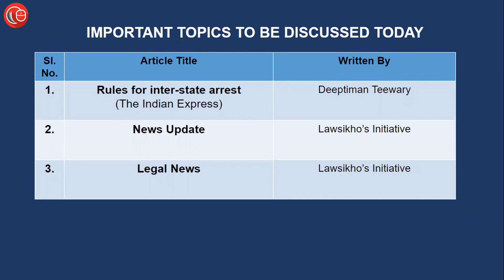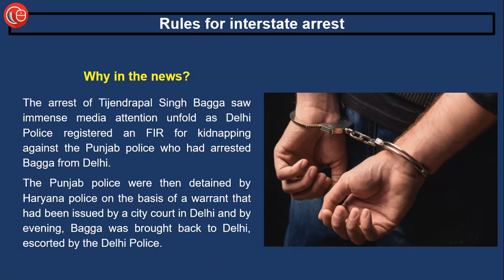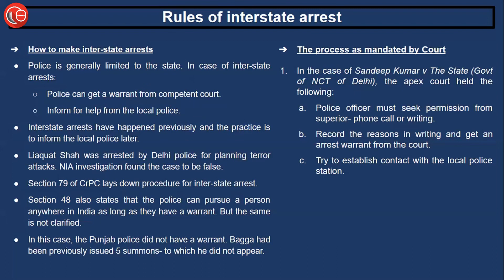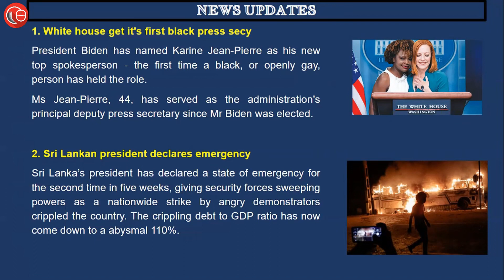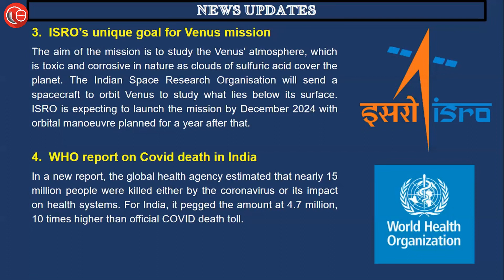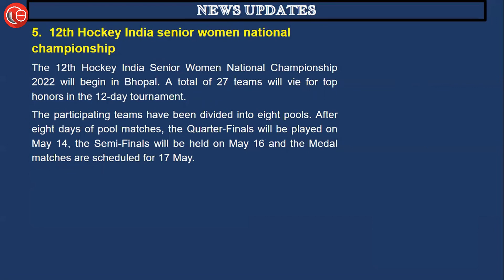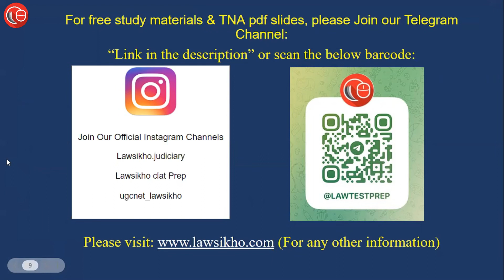Daily News Analysis for Judiciary and Law Exams | 7th May 2022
Did you know about the rules of carrying out inter state arrests?🤔

Learn in-depth about the same and more in just 10 minutes😍

07th May, 2022

00:35 1) Editorial

1. Rules of carrying out inter state arrest

04:34 2) News update:

1. First Black Secy in White House
2. Emergency in Sri Lanka
3. Venus mission
4. WHO report on COVID
5. 12th Hockey India Senior Women National Championship

07:26 3) Legal News:

1. Mohammedan cannot give away more than 1/3rd of property by will
Sulaxani & Anr v. Sattar Ali & Ors.

2. Power of arbitral tribunal
Delhi Airport Metro Express Pvt. Ltd. v. Delhi Metro Rail Corporation